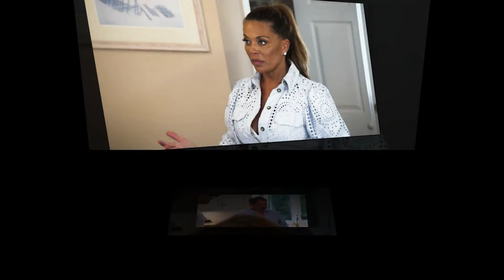MINUTES AGO! It's Over! RHONJ start Jennifer Aydin today update news! rhonj season 14